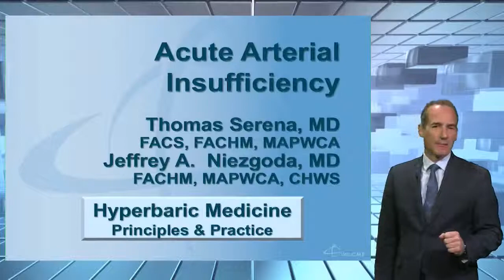Hyperbaric Medicine - Acute Arterial Insufficiency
This course offers practicing physicians, mid-level practitioners, nurses and other allied health professionals a comprehensive overview of Hyperbaric Medicine, the diagnosis and management of the hyperbaric medicine patient and hyperbaric facility Operations. A team approach, using featured case studies is utilized to highlight hyperbaric medicine practices. In addition to didactic lectures, faculty will review the latest advances in the hyperbaric wound care environment.